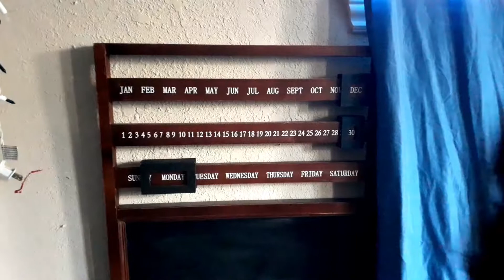FINAL BATTLE - Part 6 'WHAT PENNYWISE!!!'/ Time To Float!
So Allen & Jacob know who they are now, but something still hasn't had his story told. Pennywise has not told his story yet, pennywise the dancing clown normally known as it the clown found Jacob to get his revenge. Its time to float Jacob, in final battle part 6.